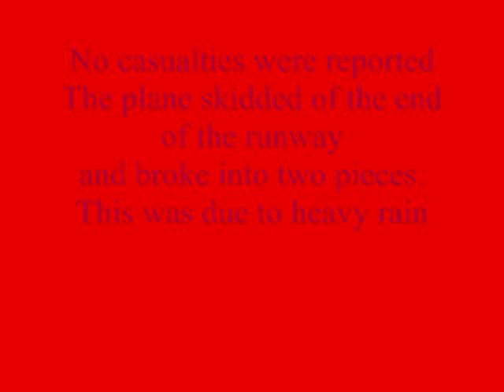**CRASH** American Airlines Flight 331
This is American Airlines Flight 331 (B737-800)
Departed from MIA
Crashed after skidding off the runway in Kingston Jamaica.
The plane literally split in half
No casualties were reported